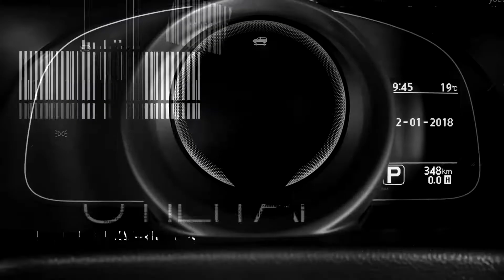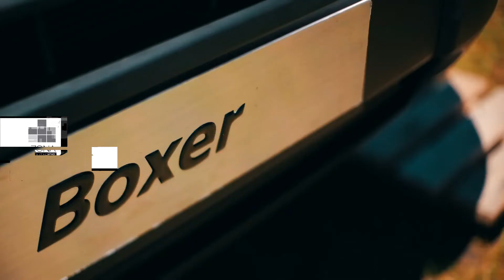Nuevos Citroën Jumper y Peugeot Boxer Minibus 17+1